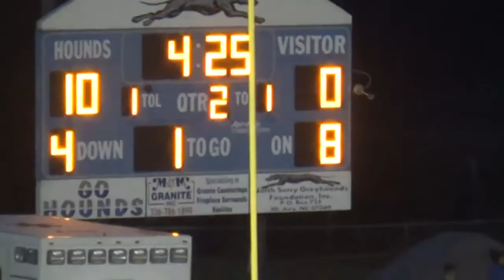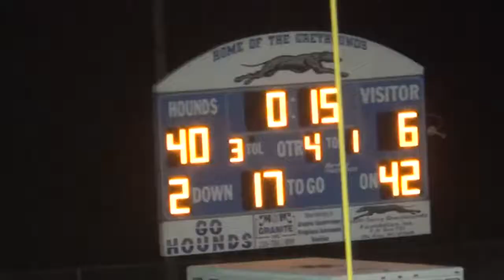2016-08-26 North Surry 41, Elkin 6 (Remastered)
This is one of a series of re-uploads of games from between 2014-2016.  The games have been re-mastered and times have been cut for a better viewing experience.